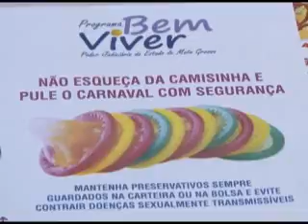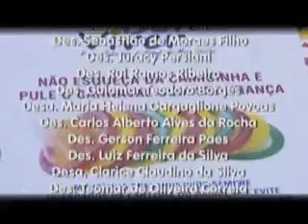EDICAO TV.JUS N 220 (17.02.2012)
Destaques:

- Programa Bem Viver do Judiciário realiza campanha de conscientização no 1º dia de Carnaval.

- E atenção pais. Juizado da Infância e da Juventude de Cuiabá publica portaria que disciplina a participação de crianças e adolescentes em eventos carnavalescos.